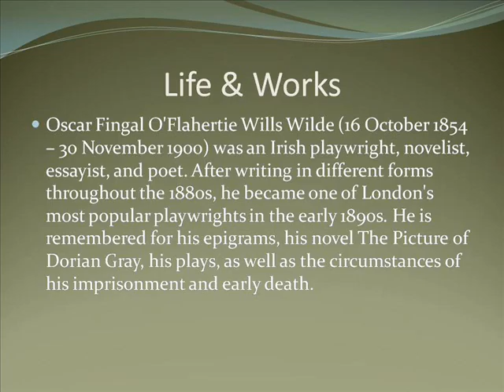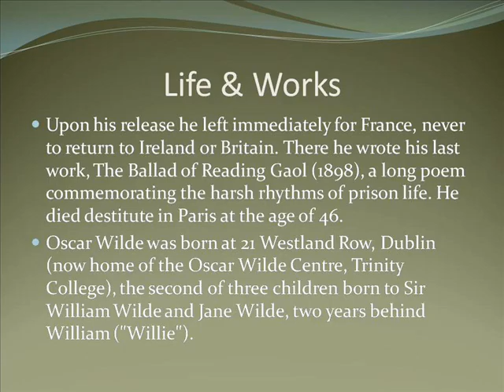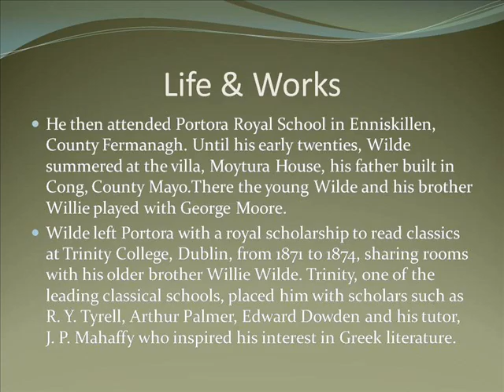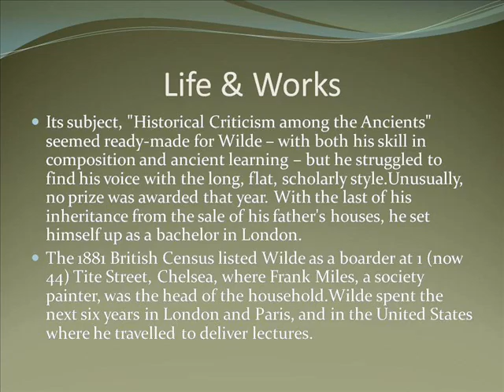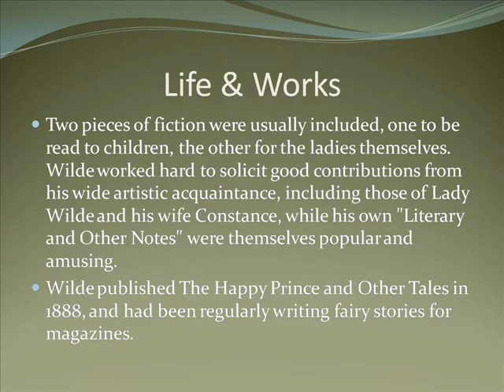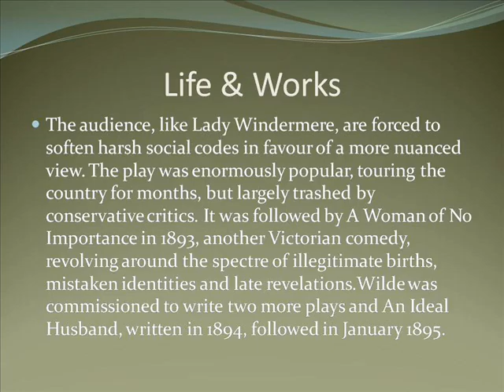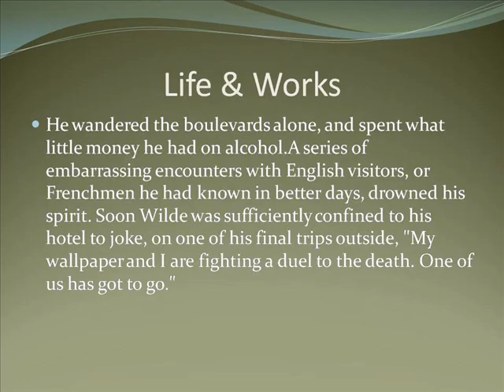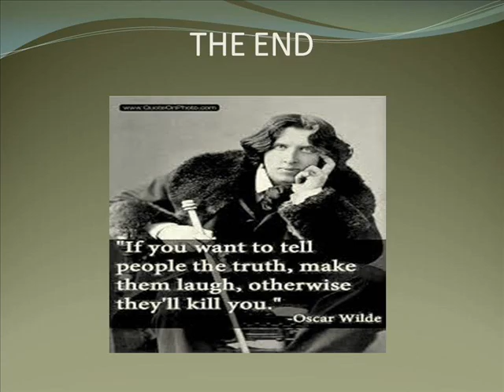Oscar Wilde Life & Works